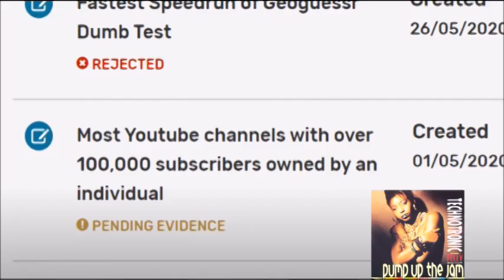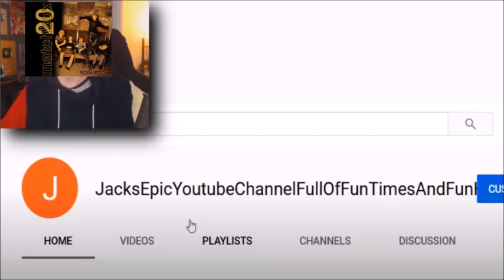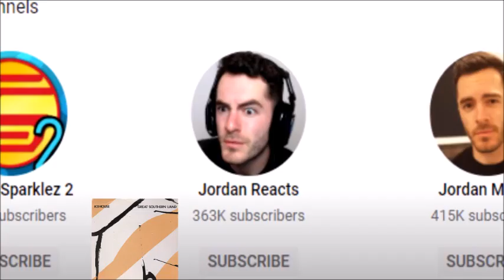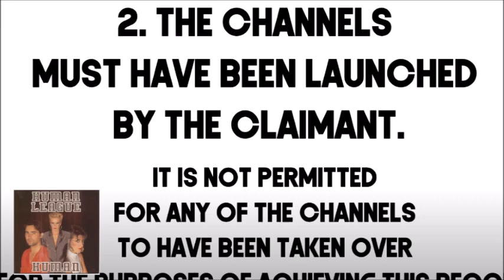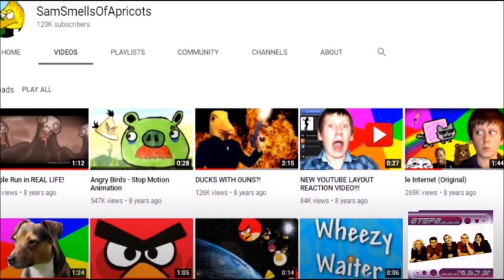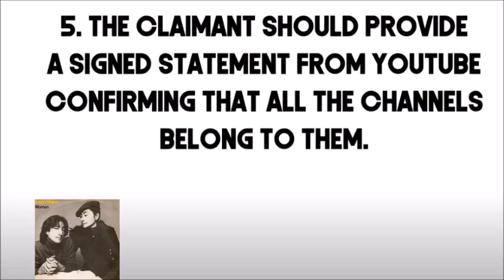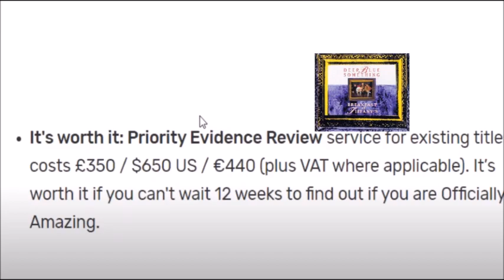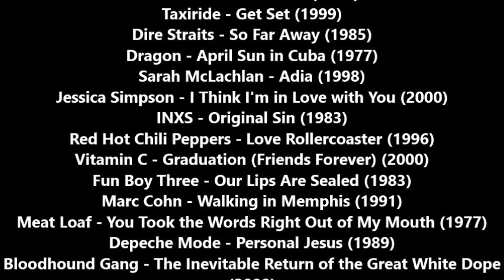GUINNESS WORLD RECORDS ACCEPTED MY PLAY BUTTON APPLICATION! (CDs Version) (by JackSucksAtLife)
Jack makes a new channel for the record he was going for.